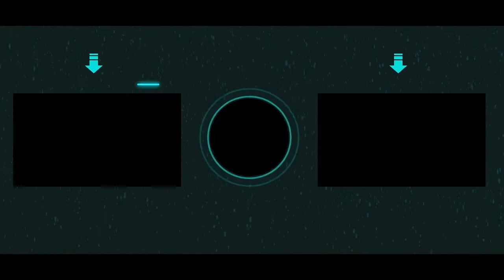Black Panther: Wakanda Forever (2022) Movie Review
After the unfortunate passing of Chadwick Boseman, this MCU movie in particular was in a tough spot. However, I think Wakanda Forever honored him well, was a solid entry, and a humble conclusion to phase 4.
Also coming soon is some Walking Dead content, as the series is finally coming to a close this upcoming Sunday. Other than that, I hope you enjoy the video!